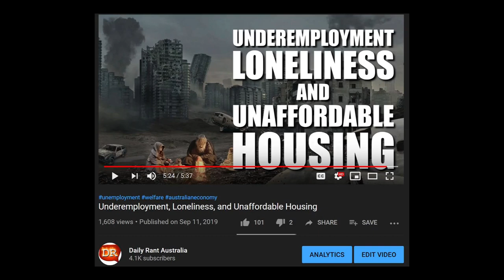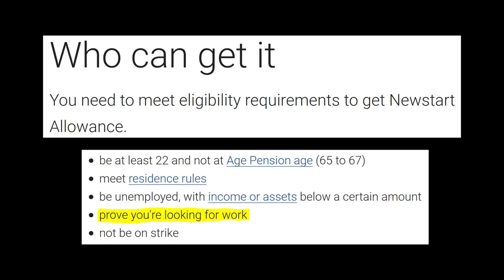Unemployment Clarification Australia (Definitions of Employment and Unemployment)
In my last video, I mentioned that to be considered employed in Australia, you have to have worked at least one hour in the last week, and to be considered unemployed, you have to be actively looking for work. And then I made the point that if you had given up on looking for work, then you’re technically not considered to be unemployed. I then showed a picture of a drunken Kermit who has lost all hope and has drunk himself into a stupor lying unconscious on a park bench. I wasn’t trying to imply that people who have given up looking for work are lazy, or drunk, or welfare cheats (although some people would certainly fit into those categories). I was simply trying to say that there are some places in Australia, especially regional centres, where there are no jobs available. Some people have lost all hope and cannot find a job. The Government have purposely modified the definition of employment and unemployment to make things look less worse than they actually are.